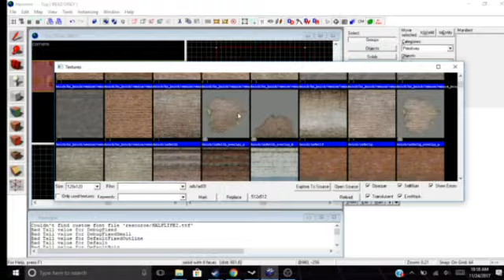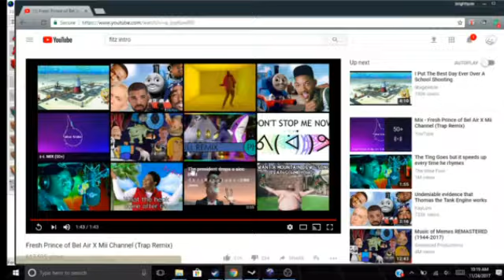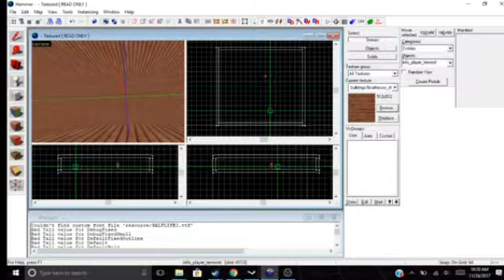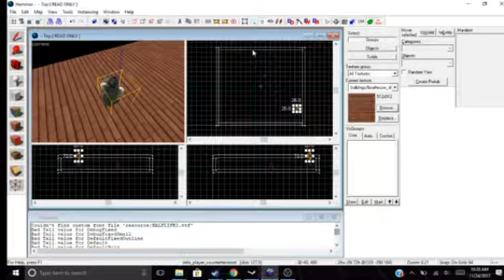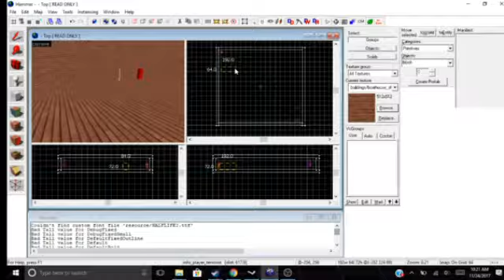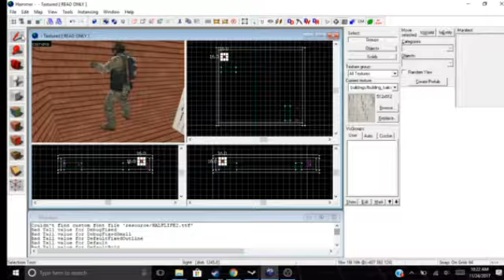when you try to make a mapping montage but hammer shuts down after 6 minutes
i might have created a meme